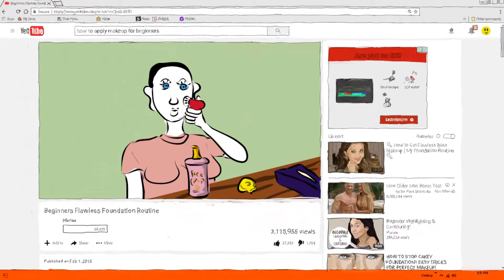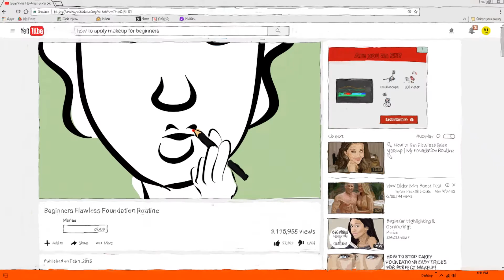I Don't Think People Do That - Cartoons Episode #24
This is about a problem that I don't think is a real problem. NSFW: Excessive Cartoon Pooping and lots of cartoon farty stink lines. It's just something to watch while you poop.